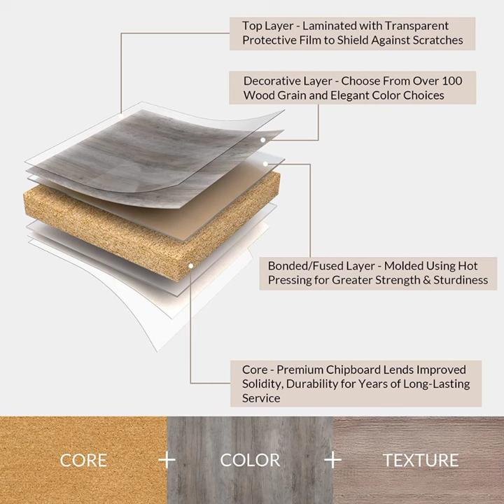BELLEZE Modern 70 Inch Electric Fireplace Mantel TV Stand & Media Entertainment Center TVs